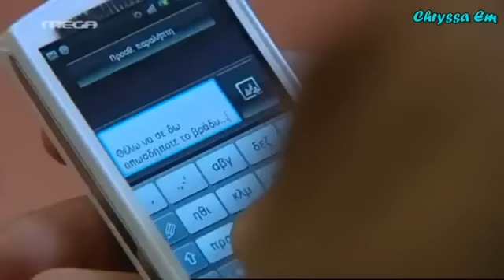ΚΛΕΜΜΕΝΑ ΟΝΕΙΡΑ ΣΤΑΥΡΟΣ ΦΑΙΗ ΕΠΕΙΣΟΔΙΟ 64